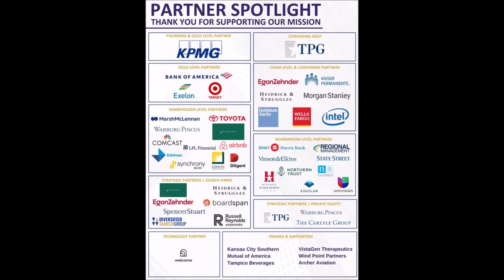6th Annual LCDA Board Leaders Virtual Convening Day 1 Recap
The Future of Governance: The Ascent of ESG